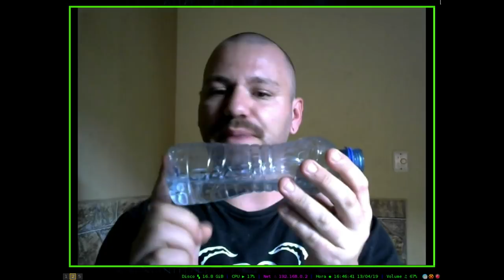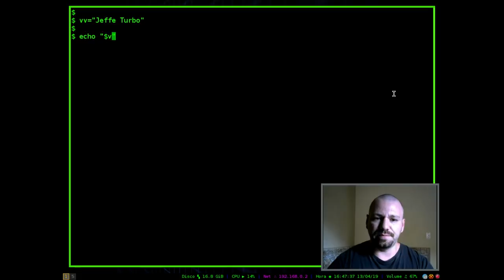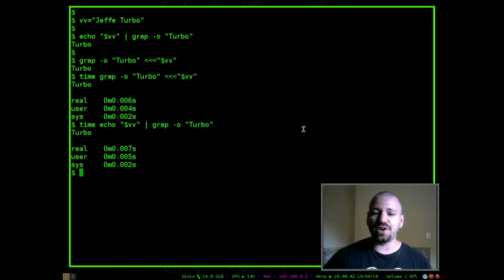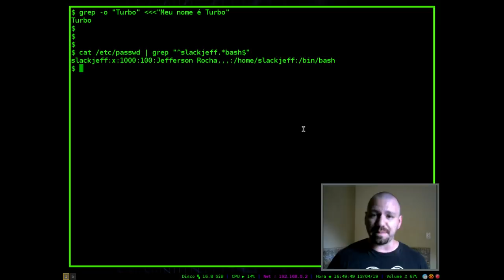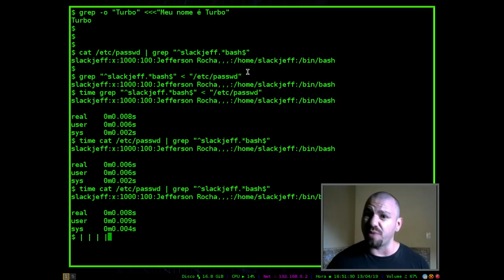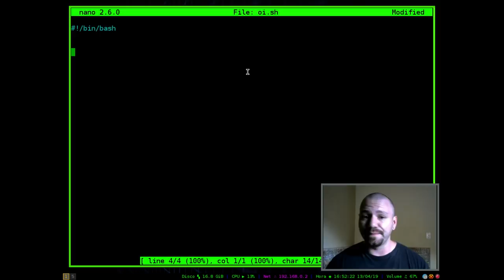PIPE DESNECESSÁRIO! | Dica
Pipe desnecessário em programação em Shell? Furada.